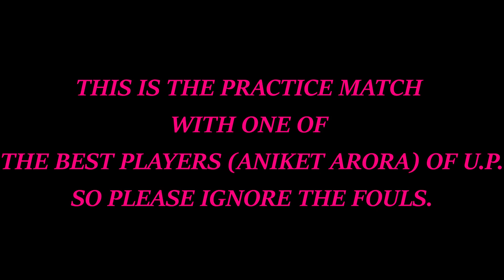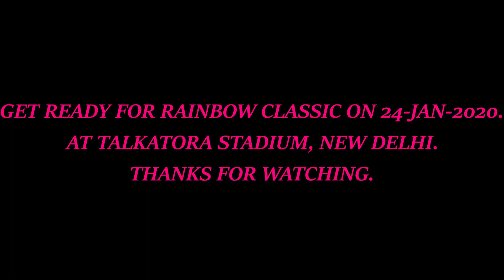ARM WRESTLING PRACTICE WITH ANIKET ARORA FOR RAINBOW CLASSIC 2020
AKASH KUMAR VS ANIKET ARORA ARM WRESTLING
THIS WAS THE LAST PRACTICE SESSION BEFORE RAINBOW CLASSIC 2020
AKASH KUMAR ARM WRESTLING
WRIST HUNTER ARM WRESTLING
WRIST HUNTER VS ANIKET ARORA
INDIAN ARM WRESTLING
UTTAR PRADESH ARM WRESTLING